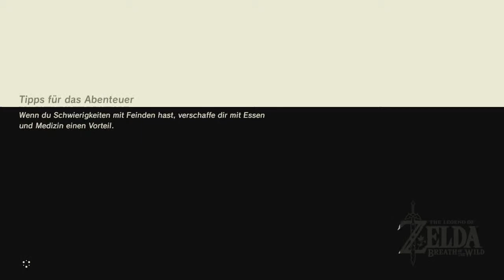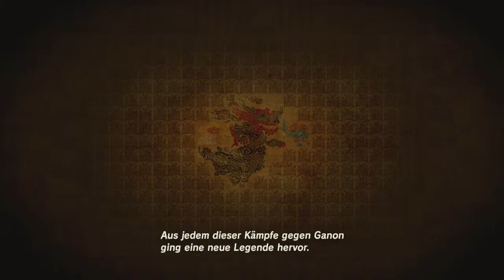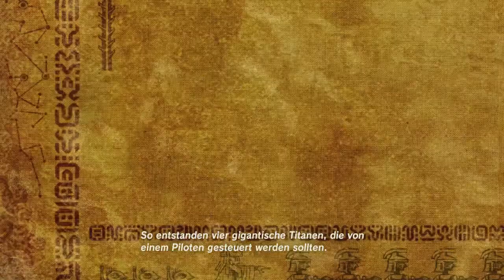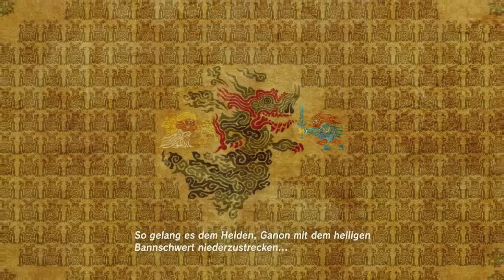Ich gebe auf!?!?! - Zelda Breath of the Wild #006 [German] [HD] [Let´s Play]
Hi Leute,
in dieser Folge zeige ich euch wie Ihr das Hylia Schild besser nicht gegen Wächter benutzen solltet.
Ich bin vielleich 1... 2.. oder 10 mal gestorben aber aufgeben. ???

Endlich kommen wir auch in Kakariko an.

Wünsche, anregungen und Feedback bitte rein in die Kommis :-)